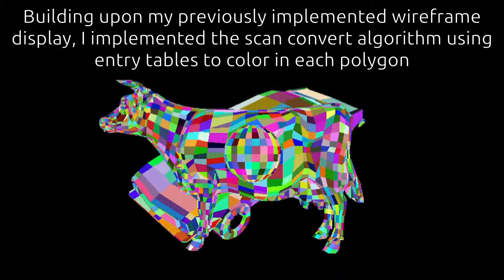Scan Conversion and Z-Buffer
This video displays the capabilities of scan conversion in conjunction with the Z-buffer algorithm.  Entry tables were used to color each polygon and then the Z-buffer algorithm was used to remove hidden surface.  This video shows inter-colliding polygons to display the usefulness of the Z-buffer algorithm.  This project was completed for the second assignment in Computer Graphics II (CSCI 6554) at The George Washington University by John Shepherd.